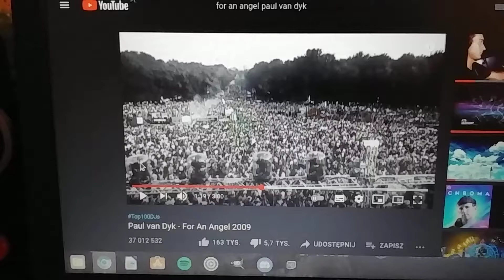Dualsense - haptic feedback can play music!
I've just found that PS5 controller can play music. But not from the speaker... Music is "played" by vibrations from the pad. You have to connect the controller by USB port and put it on something hard (box is the best). Quality is terrible but if I had bigger box it would be much louder :)

Song:
Paul van Dyk - For an angel 2009 version
Operating system - Ubuntu